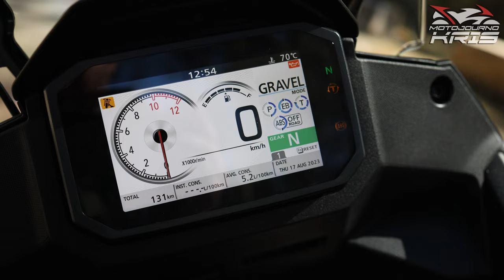Honda Transalp XL750 Review - Best LIGHT Adventure?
I test ride Honda's Transalp XL750, to see how their new mid-capacity adventure stacks up, and what's on offer. Taking a bit of a different route than many of the current offerings Honda have focused on value, with an exceptional buy-in of just $16K ride-away here in Australia, with machine that blends sports touring and adventure, and may be a little lighter on the adventure than some.

That won't appeal to everyone, but to me is an ideal proposition, still offering a formidable light adventure package, but also an exceptional road bike, that captures the aspects that make the Hornet 750 nakedbike with the same engine such a gem.

You do get long travel suspension, a Gravel specific mode, and decent electronics package, but the stand out is that engine which offers exceptional torque and spread of power, alongside some distinct riding modes, alongside a chassis which is well balanced and doesn't give that tall, adventure bike feel.

MotoHub in Sydney were kind enough to lend me their demo Honda Transalp XL750, so check them out if you're in Sydney and would like a test ride: